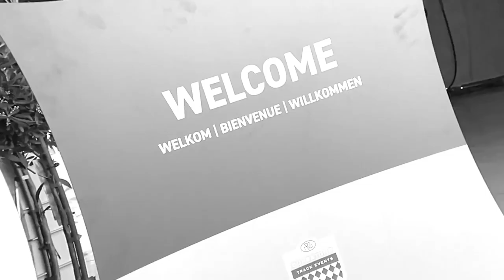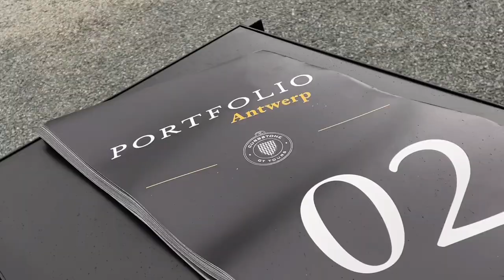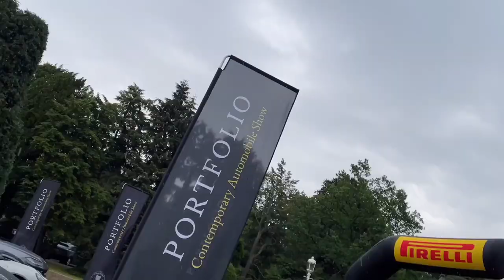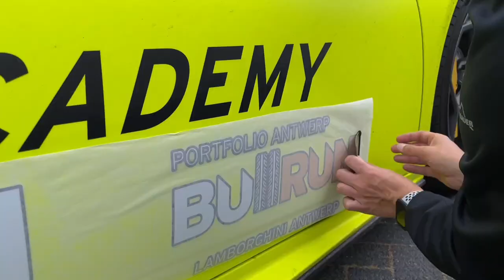Curbstone GT-tour met de Alpine A110s en de lichtgrijze color ppf wrap op de BMW i8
Welkom bij een nieuwe Wraps of the week! Deze week werken we de BMW i8 af in GSWF Light grey. We plaatsen 2 XPEL PPF platinum packs op een Porsche 911 GTS en een VW Golf 8 R-line. We gaan 2 dagen naar Spa-francorchamp voor de grootste Test & track day van Curbstone en we rijden mee met de Curbstone Portfolio Antwerp GT-tour met de Alpine A110s!